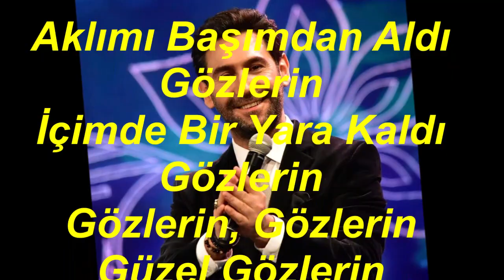Bahadır ÖZÜŞEN-Aklımı Başımdan Aldı Gözlerin (NİHAVEND)R.G.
SOLİST:
*BAHADIR ÖZÜŞEN*
VİDEOYU YAPAN
*RECEP GAYRETLİ*
GÜFTE: REŞİT ÖZPİRİNÇCİ
BESTE: FERİT SIDAL
USUL: SEMÂÎ
MAKAM: NİHAVEND
Aklımı Başımdan Aldı Gözlerin
İçimde Bir Yara Kaldı Gözlerin
Gözlerin, Gözlerin Güzel Gözlerin
Gözlerin, Gözlerin Siyah Gözlerin
O Senin Sim Siyah Yalan Gözlerin
Beni Öldürecek İnan Gözlerin